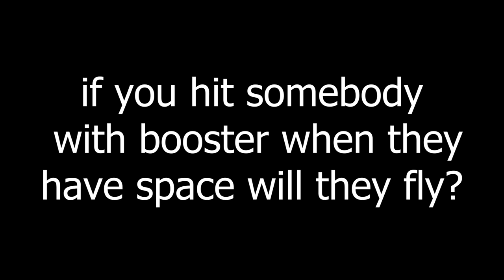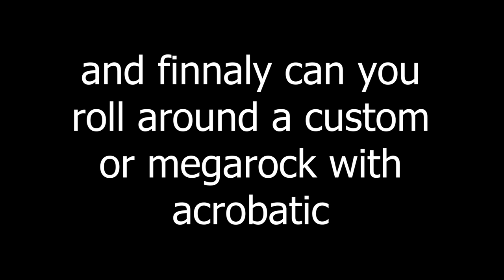Myth Busters Roblox Slap Battles edition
Discord Server!

HahaIwinroblox67